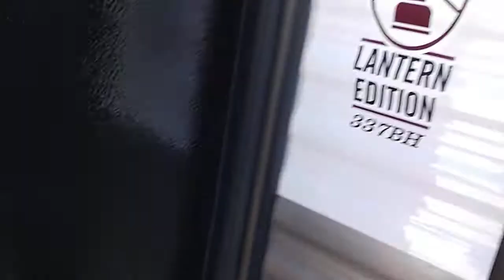Walk through..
Made for my family and point of reference..